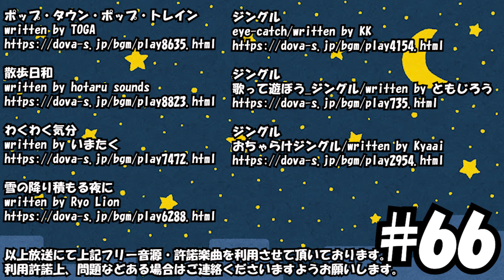【ラジオ放送】八神颯のやがやがやしないラジオ #66【新コーナープチ追加】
毎週水曜日夜10時からニコニコ動画・youtubeでお送りされる、八神颯のラジオ企画。
こちらは、皆様から投稿頂くお手紙をベースにただただゲームも関係無く、八神が30分お話させて頂く放送となっております。
新装開店となりまして、ルールは下記に記載されておりますのでご一読くださいませ！

というラジオに憧れを抱く八神が毎週お送りする全力の「ごっこ遊び」
もしも良かったらお付き合い下さいませ。

八神颯のやがやがやしないラジオ 投稿フォーム

やがやがしないラジオ バックナンバー